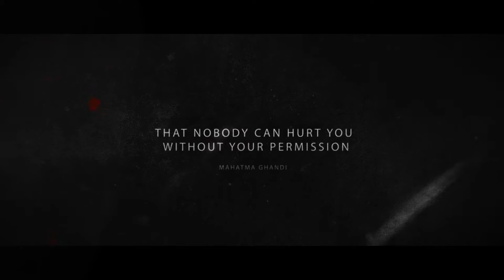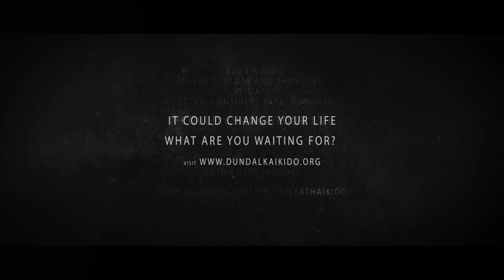Dundalk Aikido Trailer by Kevin Nash with Kevin Nash, Paul MacArtain & Arno Gaultier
Videos showing an aikido demonstration at Mas-F open day in January 2016. In this video, students & intrusctor started training again after a long break only few months ago. Paul though only started 3 weeks before! Congrats! Enjoy!